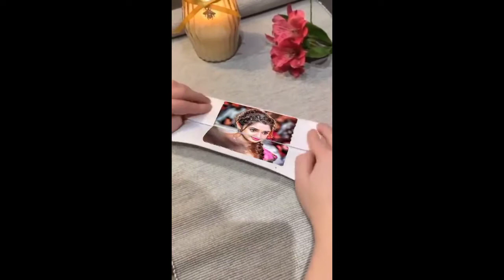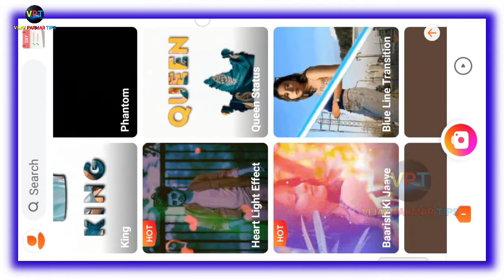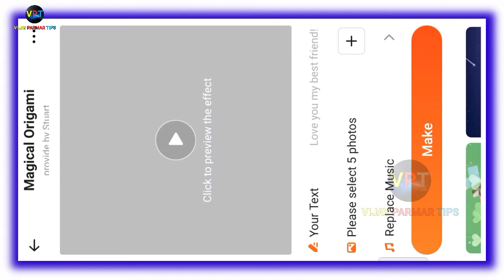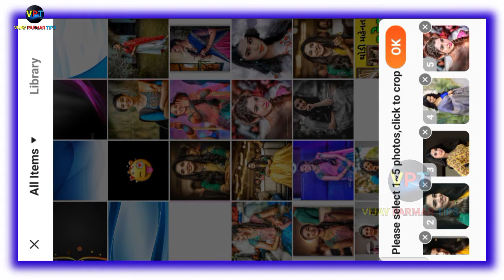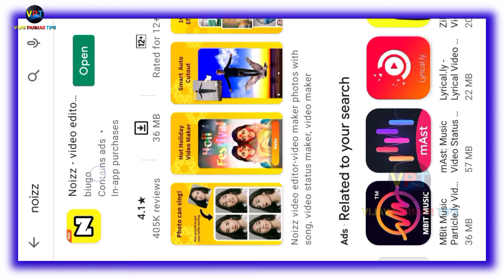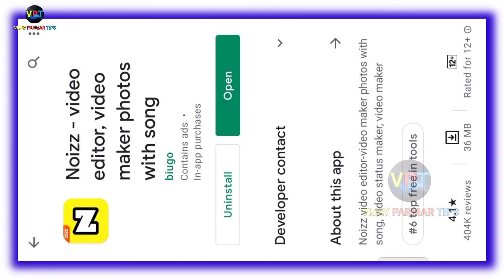new status | gujarati status editing | kuch bhi ho jaye yara | vijay parmar tips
new status | gujarati status editing | kuch bhi ho jaye yara

vijay parmar tips

♥♥♥♥♥ SETUP ♥♥♥♥♥

1 = mobile tripods

2 = boya mic

3 = laptop

4 = DSLR camera

5 = DSLR tripods

6 = mobile

7 = green screen

÷÷÷÷÷÷÷÷÷÷ social media ÷÷÷÷÷÷÷÷÷÷

👉તમારા સવાલો 👈 એવી પ્લેયર ટેપ્લેટ એવી પ્લેયર એવી પ્લેયર ટેબ્લેટ ડાઉનલોડ એવી પ્લેયર ટેમ્પ્લટ 2021 એવી પ્લેયર ટેપ્લેટ કેસે ડાઉનલોડ કરે એવી પ્લેયર મેં વીડિયો કેસે બનાયે એવી પ્લેયર ટેમ્પલ એવી પ્લેયર ડાઉનલોડ એવી પ્લેયર સેટિંગ એવી પ્લેયર કેસે ડાઉનલોડ કરે એવી પ્લેયરવીડિયો બનાવતાં શીખો gujarati status remix 2021 kinemaster से विडियो कैसे बनाए ગુજરાતી સ્ટેટસ બનાવાની એપલીકેશન ગુજરાતી સ્ટેટસ બનાવવાની રીત ગુજરાતી સ્ટેટસ બનાવવાનું ગુજરાતી સ્ટેટસ બનાવાના ગુજરાતી ટેટસ બનાવાની એપ ગુજરાતી સ્ટેટસ બનાવવા ગુજરાતી સ્ટેટસ બનાવો ગુજરાતી સ્ટેટસ બનાવવા માટે એપ્લિકેશન ગુજરાતી સ્ટેટસ કેવી રીતે બનાવવા ગુજરાતી સ્ટેટસ કેવી રીતે બનાવાય kinemaster se વીડીયો કેસે બનાતે હૈ kinemaster પર વીડીયો કેસે બનાયે kinemaster મે કેસે વીડીયો બનાતે હૈ kinemaster પર વીડીયો કેસે બનાતે હૈ kinemaster se વીડીયો કેસે બના સકતે હૈ kinemaster gujarati font download kinemaster video editing new style 2020 gujarati kinemastervidioediting​ kinemaster happy birthday video editing gujarati kinemaster gujarati whatsapp status gujarati green screen status kaisenemaster kinemaster editing gujarati ગુજરાતીસ્ટેટસબનાવો​ TheManisheditor​

SP CREATION
alight motion
alight motion wave effect in hindi .
color video
color smoke

 👉{Channel ...~..